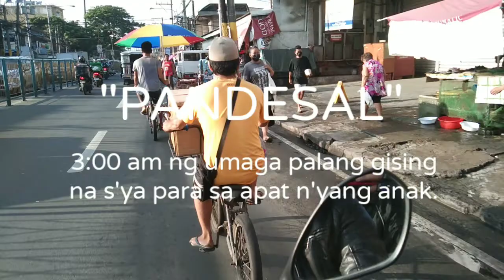PANDESAL BLESSING SA UMAGA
3:00 AM NG MADALING ARAW GISING NA S'YA PARA SA KANYANG APAT NA ANAK. GAMIT ANG KALAWANGING BIKE NAGLILIBOT NA S'YA PARA SA KANYANG PANINDANG ANGKAT NA PANDESAL.